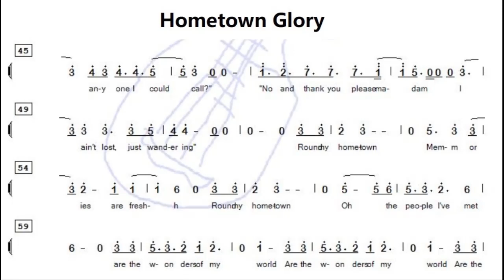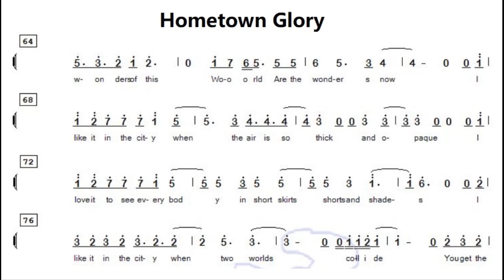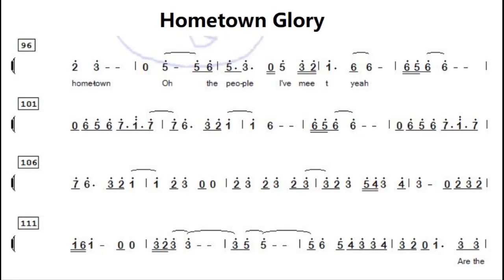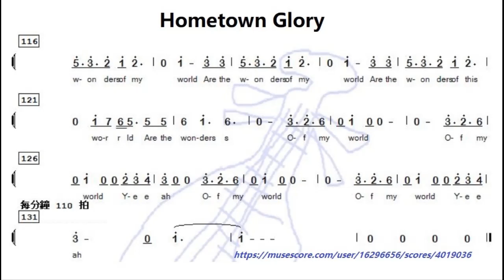Hometown Glory - Adele C调伴奏 - instrumental in C